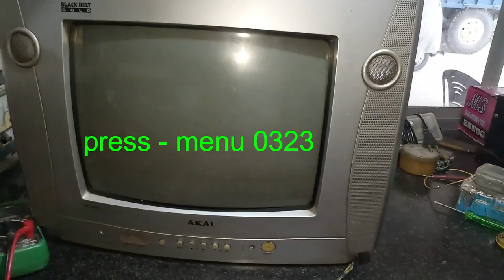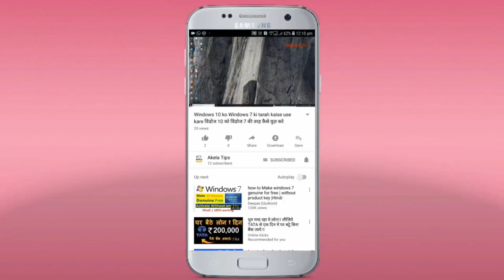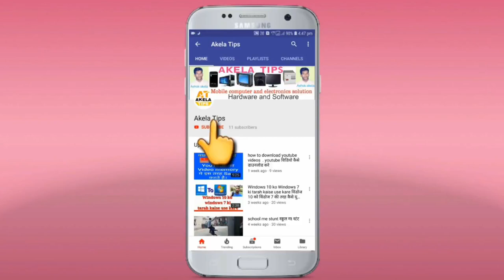🔷how to open akai tv service mode ? | akai service menu code | akai tv service mode kaise khole ?✅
how to open akai tv service mode ?
akai tv service mode kaise khole ?
 akai service menu code
Akai-model-ctvct1416
Ic-tda9370ps/n3/a/1935
akela tips